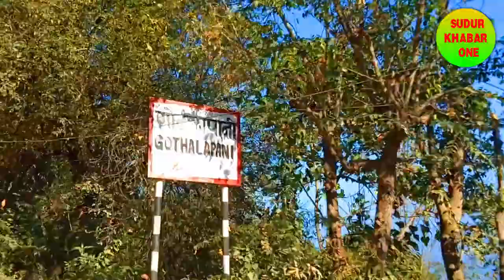Baitadi Yatra / बैतडी यात्रा 2077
© & P _Sudur Khabar One  Only on Sudur Khabar One  official YouTube channel.

Post Production:- Sudur Khabar One

© & PSudur Khabar One
All the Audio and Video rights of this Music Video is owned only by Sudur Khabar One  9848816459 / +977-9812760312
देश तथा बिदेश मा रहेर हाम्रो यस Youtube Chanel मार्फत भिडियो हेरी रहनु भयका दर्शक हरु मा ,यदी तपाईं हरु पनि कुनै पनि गीत रेकडिङ ,म्युजिक भिडियो, कुनै पनि गीत लाई बजार ब्यबस्थापना गर्नु परेमा हामी लाई संम्पर्क गर्नु होला 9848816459 / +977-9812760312 Prakash Kalauni